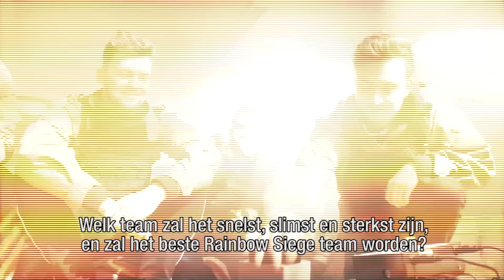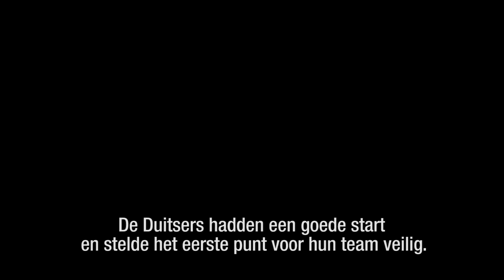Duitsers Afknallen samen met GekkeMarkie, Gamemeneer, Ronald & Joost!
Check hoe wij de strijd aangaan samen met GekkeMarkie, Gamemeneer, Joost & Ronald!
Special thanks naar voor de locatie!

Elke zondag om 15:00 hebben wij weer een nieuwe lifehack voor jullie dus tot volgende week!

Wat kun je op ons youtubekanaal verwachten?

Wij uploaden minimaal 3 video's per week, Prankster the Challenges, Comment van de week & elke zondag een Lifehack.

Onze kijkers bepalen wat wij gaan doen dus heb jij nog een leuke, pijnlijke, vieze of epische uitdaging voor ons? Plaats deze dan zeker onder onze video's!

Bekijk ook eens deze video's!

1. Jaquzzi bouwen van krattenbier
5. Door de brandnetels rennen
7. Watermeloenen kapotmaken met hoofd
9. Huis in de brand prank
11. The good the bad and the minion